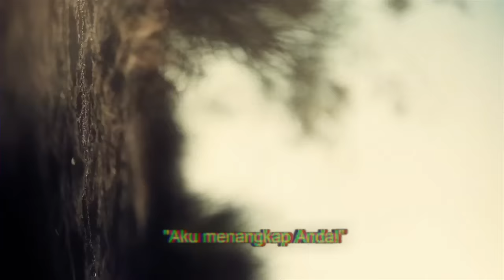Lord Huron - Time To Run (Official Music Video)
Official video for "Time To Run" from the album Lonesome Dreams by Lord Huron.
New album 'Lonesome Dreams' out now in the US and out 21st January in UK/Europe

Credits:
Director: Arms Race
Producer: Tom Renaud
Director of Photography: Garret Curtis
Editor: Benjamin Dohrmann
Makeup/Hair: Talia Londoner
Assistant Camera: Hilkiah P Browne
Wardrobe Consultant: Annie Jewell
PA: Caitlin Schneider